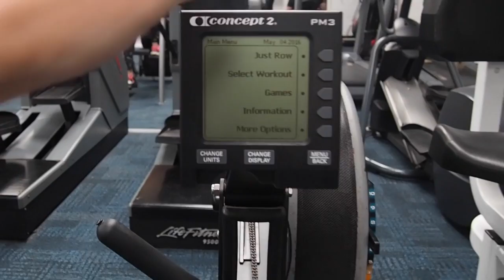WORKOUT VLOG | Upper Body Circuit Workout | CAT MEFFAN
Sometimes I head to the gym not having a clue what I'm going to train. My routine is quite like that, I just listen to what I feel my body needs on a day to day basis.
Here's one of my upper body workouts with a killer prowler session added in, just to wake up those legs. You'll notice a couple of yoga inspired exercises in there too because ultimately I'm training to strengthen my yoga practice. :) Hope you find a few little bits of inspiration for your own workouts here!

--- EQUIPMENT USED ---
I filmed this on my Olympus Pen E-PL7. I didn't need lights for this video, but when I do, I use these studio lights